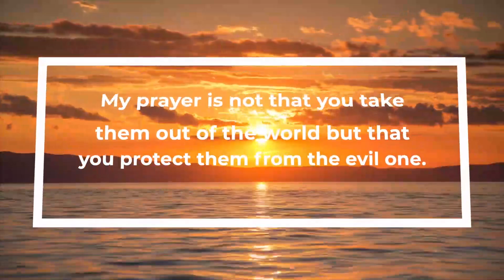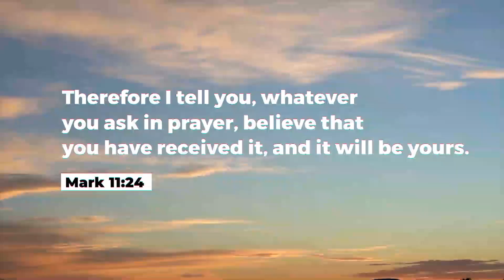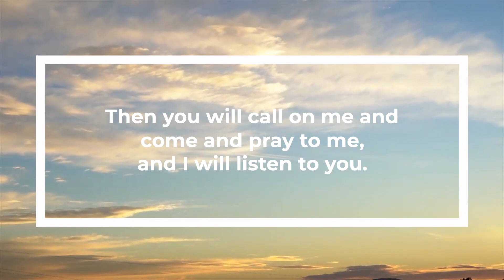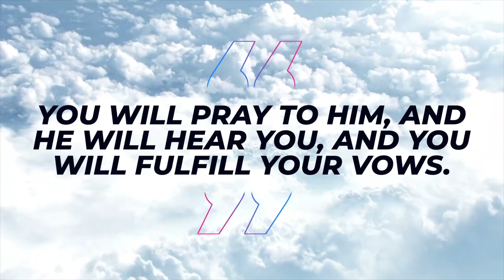Daily Prayer For You, Apr 28